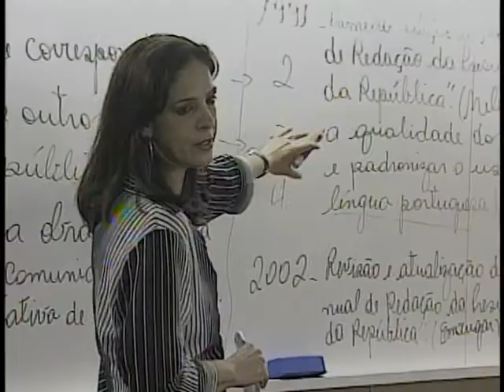Fies deve financiar 200 mil estudantes até o final deste ano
NBR NOTÍCIAS - 16.03.11: Estudantes que procuram o programa de Financiamento Estudantil (Fies)  encontram facilidades no financiamento do curso de graduação em instituições privadas.  Este ano, o Fies deve chegar a  200 mil estudantes.